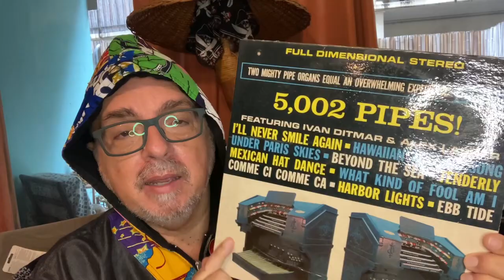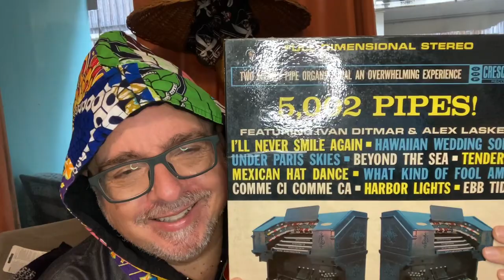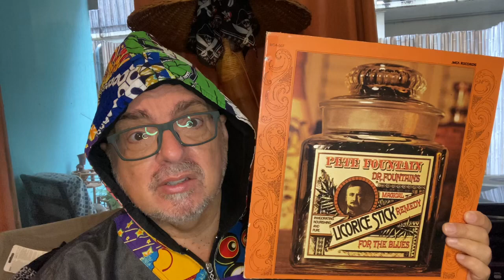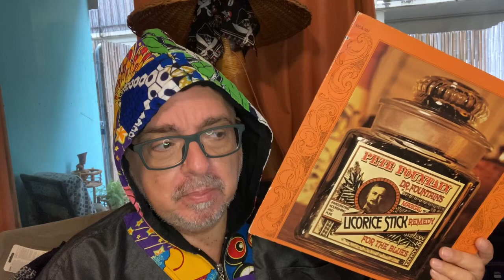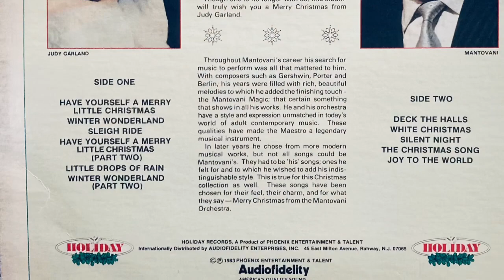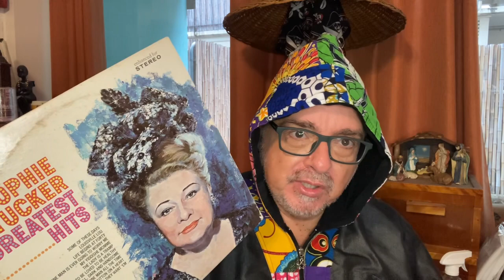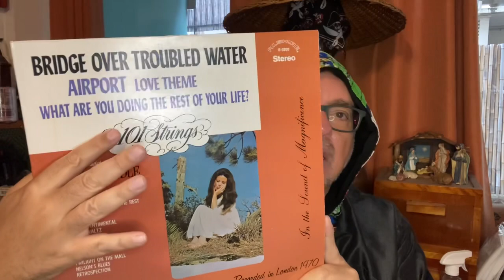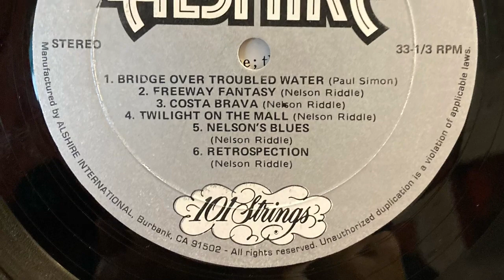Cheap Lounge Season 3, Episode 14: Vinyl Records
Have a listen to my hobby online radio station "Moody Mood Music"

Albums in this episode: 5,002 Pipes! by Ivan Ditmar and Alex Lasker,  The Men In My Little Girl's Life by Mike Douglas,, Dr. Fountain's Magical Licorice Stick Remedy by Pete Fountain, Merry Christmas by Judy Garland, The Mantovani Orchestra, Sophie Tucker's Greatest Hits by Sophie Tucker, Bridge Over troubled Water by Nelson Riddle and The 101 Strings.